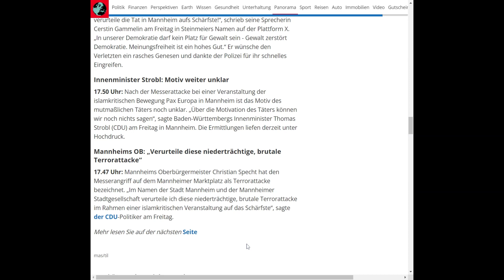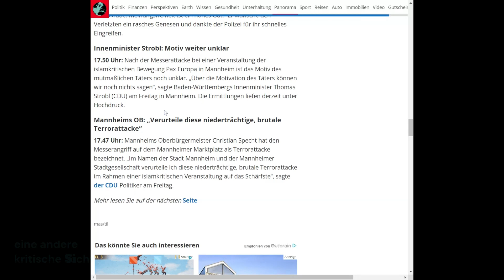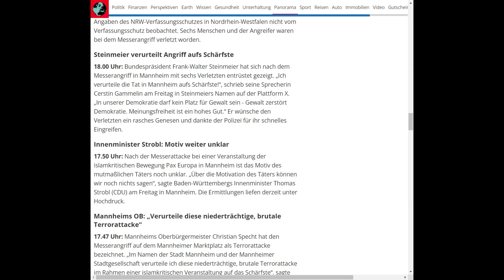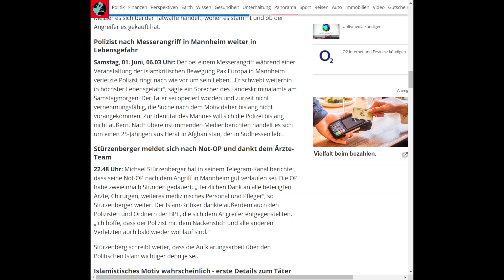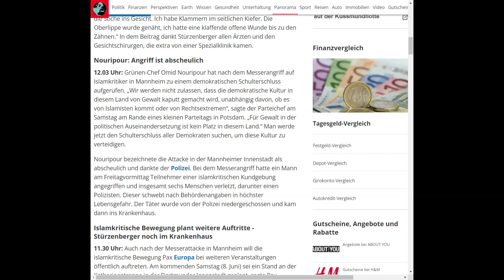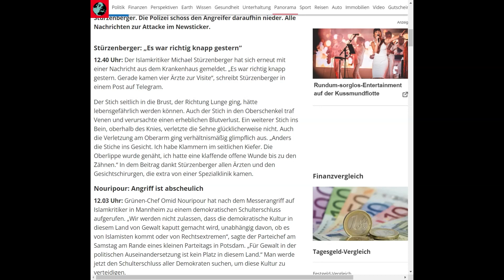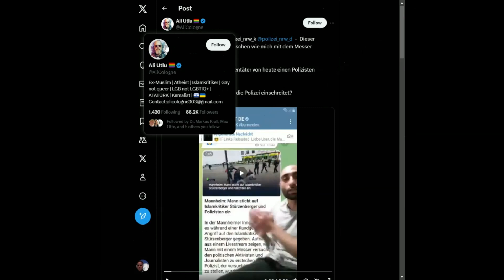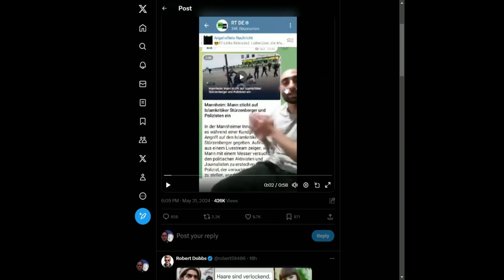Polizist aus Mannheim noch in Lebensgefahr !!!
Es ist unfassbar, wie die Regierung hier die Tatsachen umdrehen.
Ich kann nur hoffen, dass der Polizeibeamte diese feige, brutale Messerattacke überlebt. Ich habe noch nichts gelesen oder gehört.